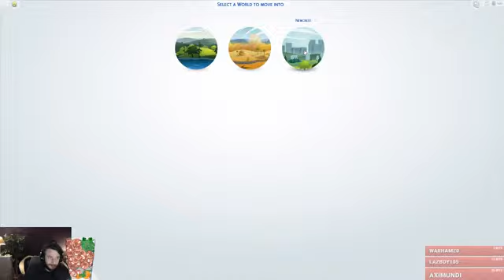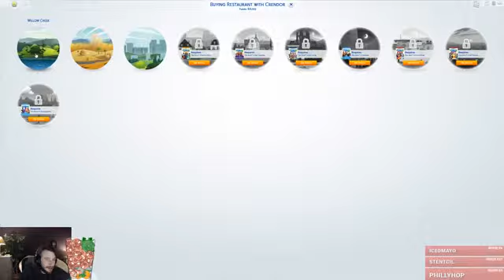Making a Restaurant in Sims 4 Will Gordon Ramsay like it 360p h264 aac